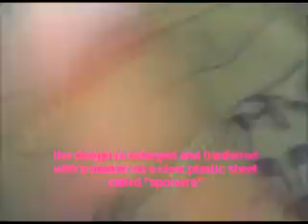1 affresco una famiglia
a surrealistic account of a family's Art project in Italy